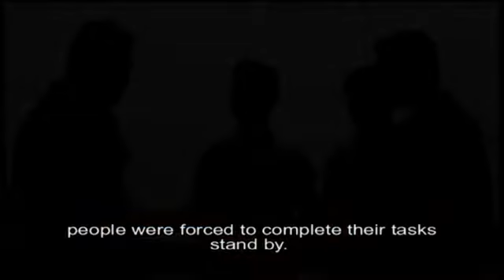Climate Refugees of Bangladesh Part-2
"Climate Refugees of Bangladesh" is a very simple and little step towards the struggle for grounding the term Climate Refugee into the discourse of Refugee and Migration worldwide. I hope and wish that you will bring your awareness about the impacts of climate change worldwide and the subordinate consequences for countries staying in most vulnerable situations such as Maldives, Bangladesh, parts of India... . Any suggestions or concerns are always accommodated at this e-mail address: .